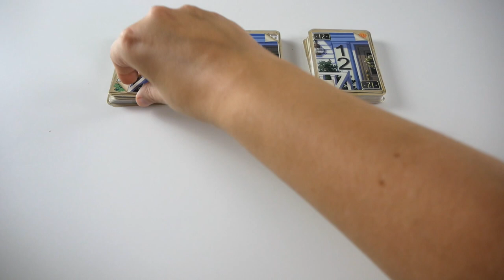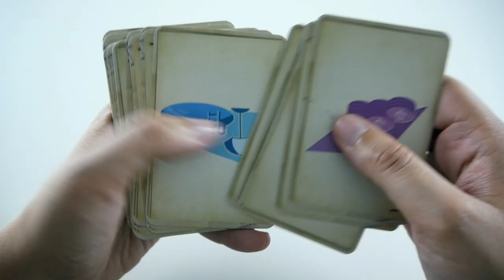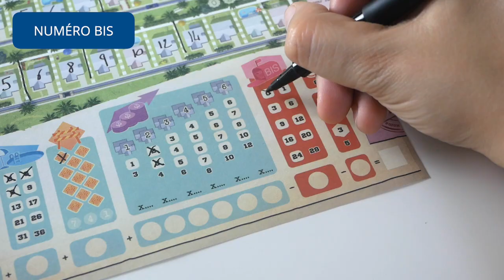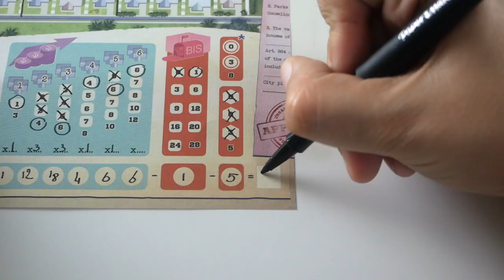Welcome - Règle Express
Welcome est un jeu de Roll and Write ou les dés sont remplacés par des cartes. Les joueurs incarnent des architectes et doivent optimiser leur quartier résidentiel.

Informations sur le jeu :
●  30 minutes